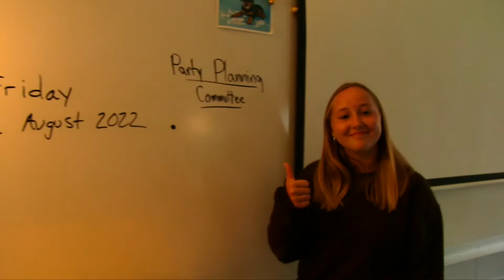November 10, 2022 Sheridan High School Announcements